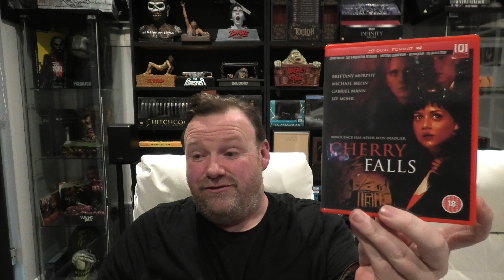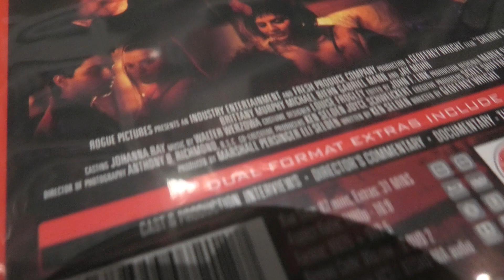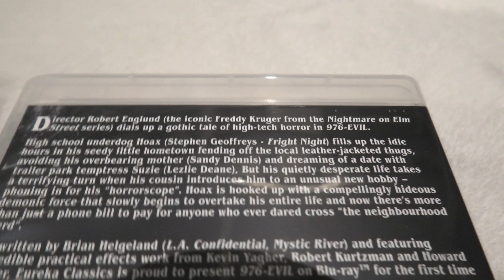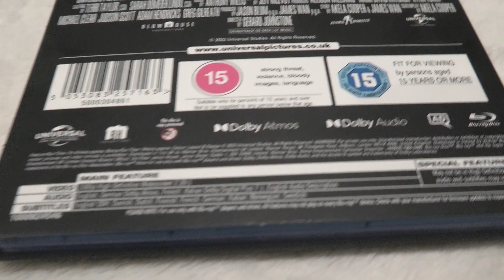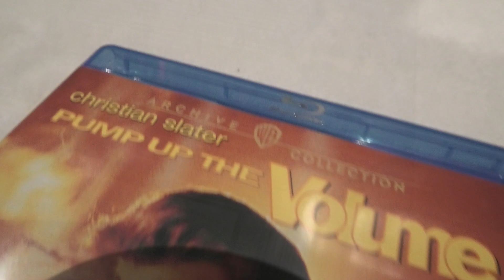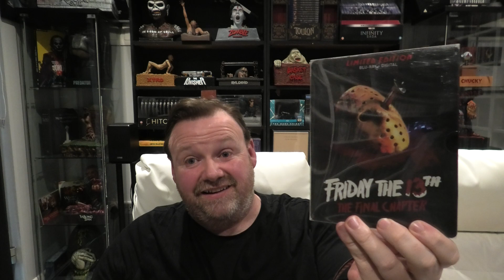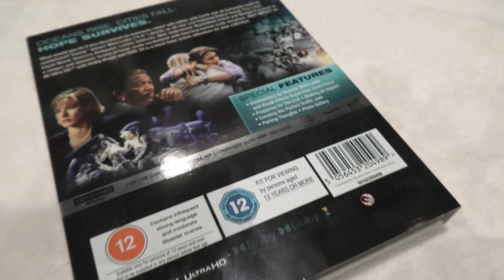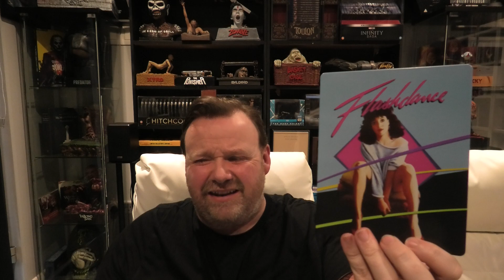My Latest 4K & Bluray Pickups.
For this video I am going to be showing my latest 4K and Blu-ray pickups that I've gotten in the last couple of weeks.

Cherry Falls 101 Films Bluray

976 Evil Eureka Limited Edition Bluray

Megan Bluray

Pump Up The Volume Bluray

Friday The 13th The Final Chapter Bluray Steelbook

Deep Impact 4k Bluray

Flashdance 4k Bluray Steelbook

Panasonic DP-UB820EB-K Ultra HD Blu-Ray Player.

Sony 65A90J OLED TV.